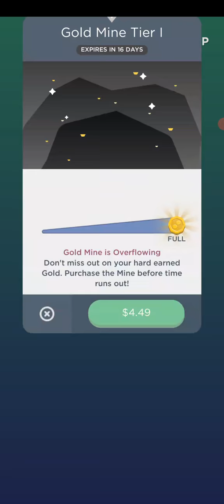Two Dots Level 155 NO BOOSTERS